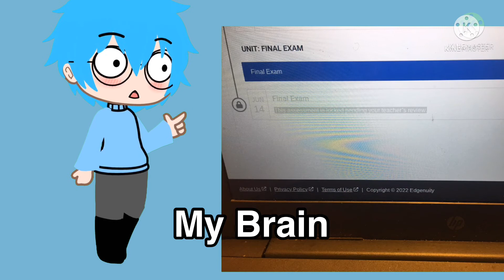Me when I try to Relax